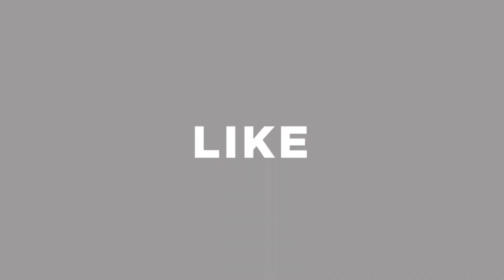২০২১ সালের সেরা ১ পিস কিনুন পাইকারী দামে 👗 Most Beautiful Readymade One Piece Price In Bangladesh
২০২১ সালের সেরা ১ পিস কিনুন পাইকারী দামে 👗 Most Beautiful Readymade One Piece Price In Bangladesh

Shop Address: HADIAH Cosy Shopping
3/100-101, Level-3, Eastern Mollika Shopping Complex, Elephant Road, Dhaka